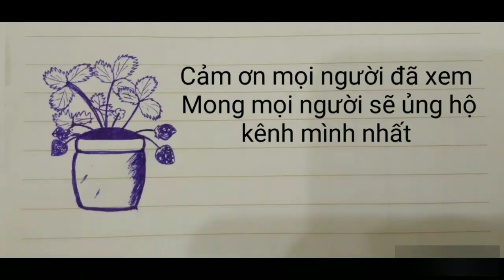(Móc Len) Hướng dẫn móc túi xách kiểu #1 phần 2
❤ Mình hướng dẫn móc len cho mọi người có gì thắc mắc các bạn comment bên dưới mình sẽ giải đáp nha